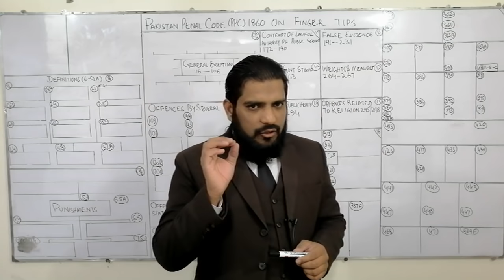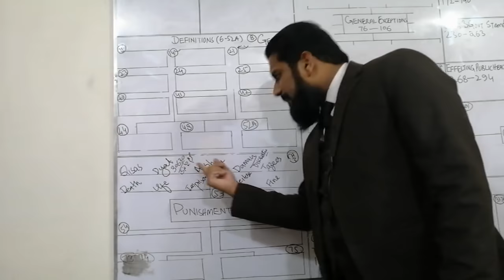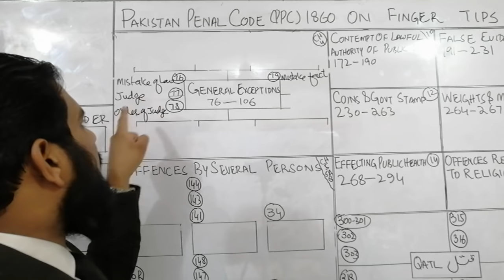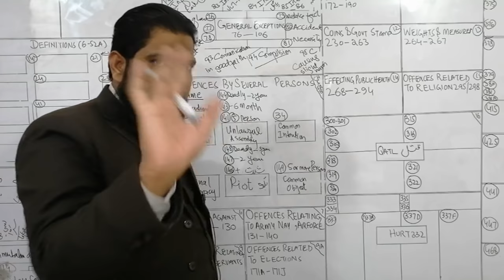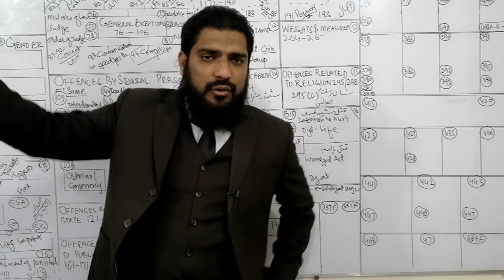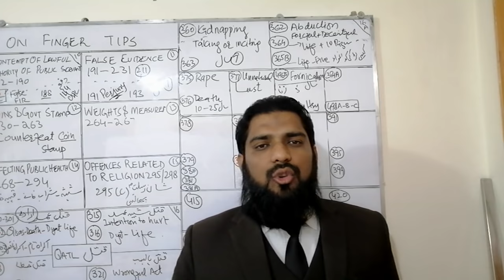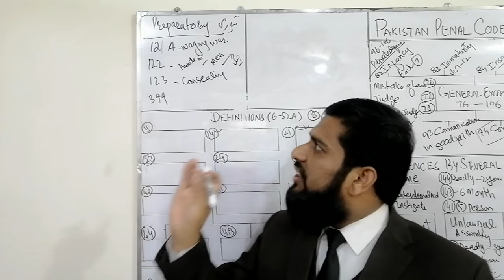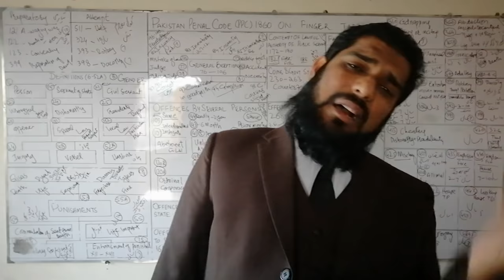PAKISTAN PENAL CODE | PPC ON FINGER TIPS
اگر اس کے متعلق کوئی بھی سوال ہو تو کمنٹ کریں

51/3 KACHA LAWRENCE ROAD LAHORE